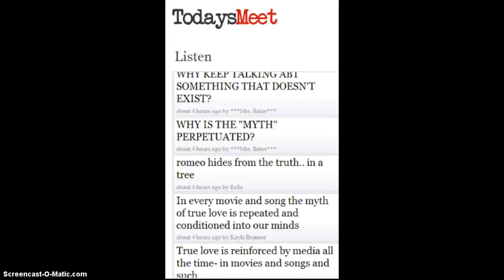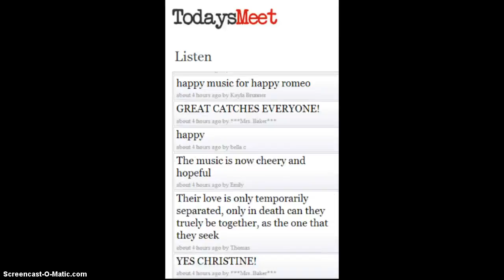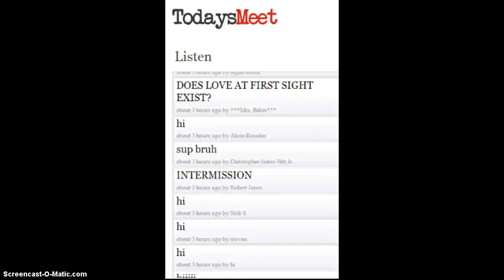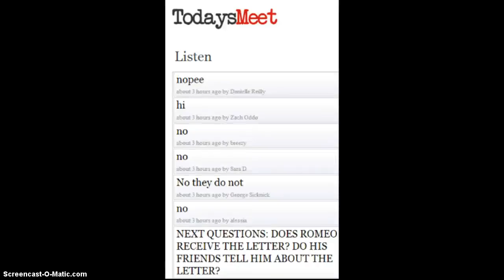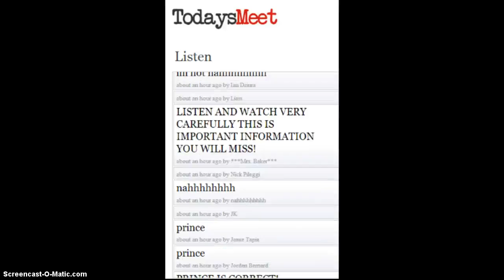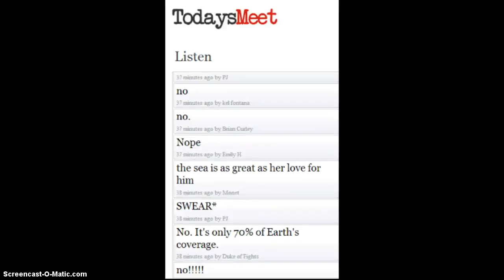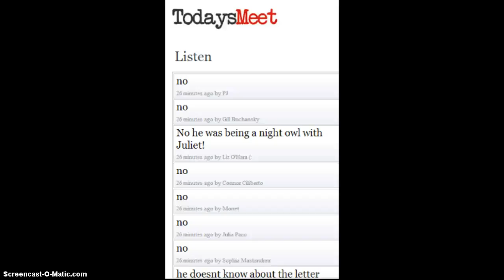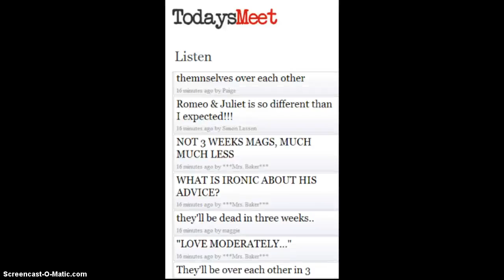RJ ACT 2 BACK CHANNEL DISCUSSION PDS 4,5,7,8